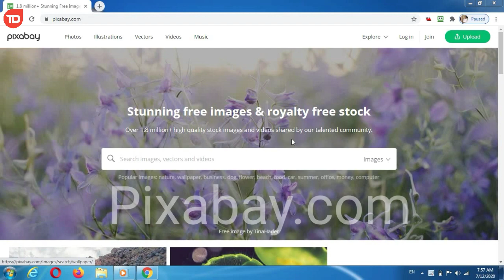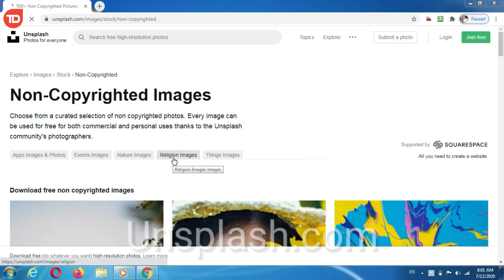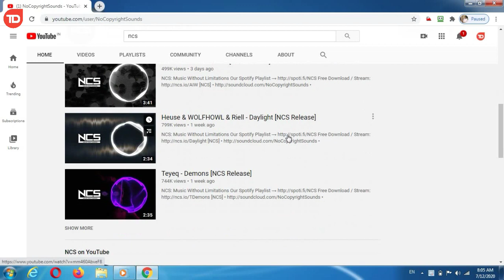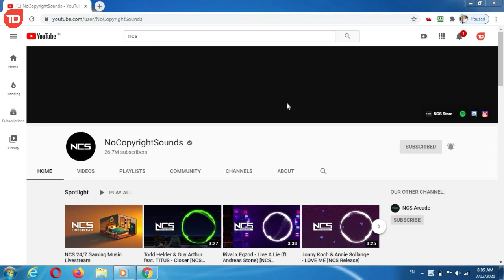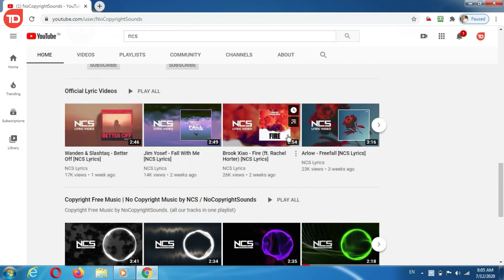🔥Unlimited No Copyright Videos, Thumbnails free stock | 4 Amazing sites for free Copyright content